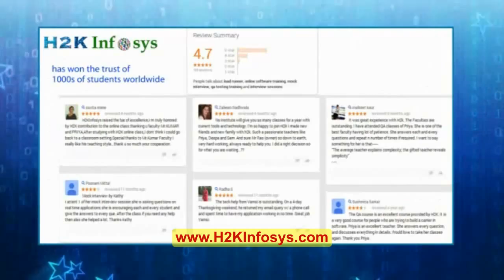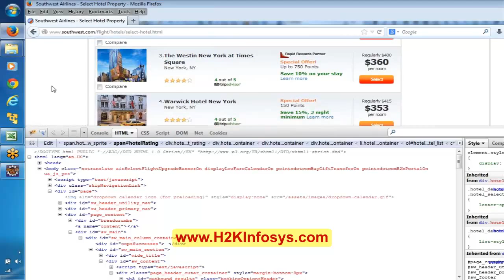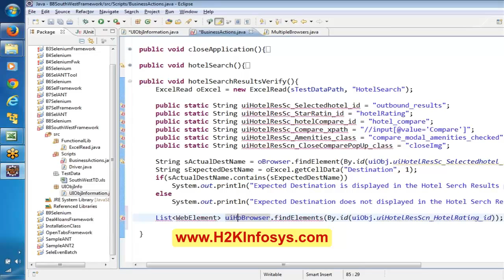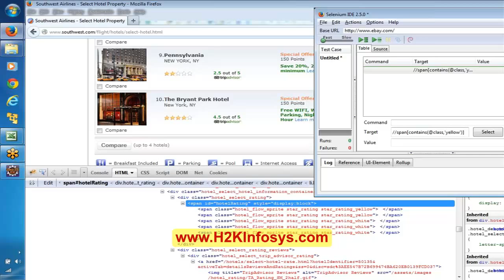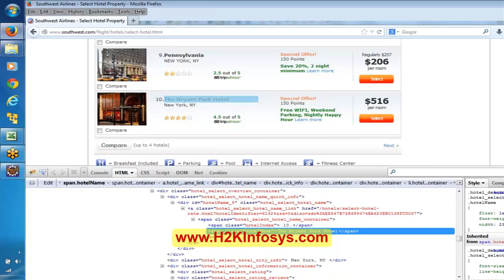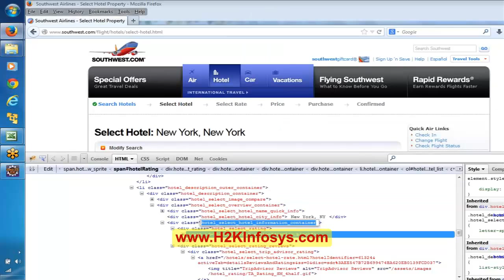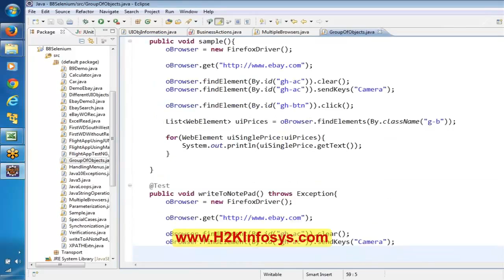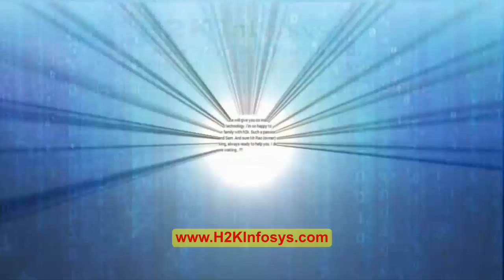Selenium Online Training | Framework Part2 Tutorial 22 | online training courses h2Kinfosys